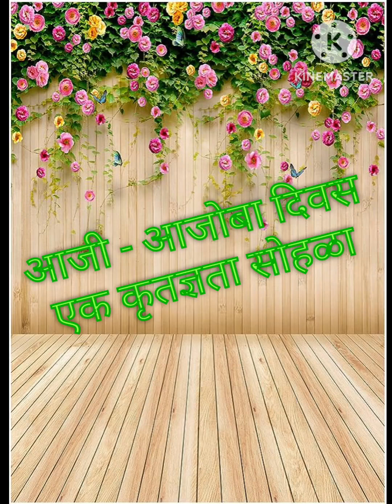आजी आजोबा दिवस ( Grand mother & Grand father's day)